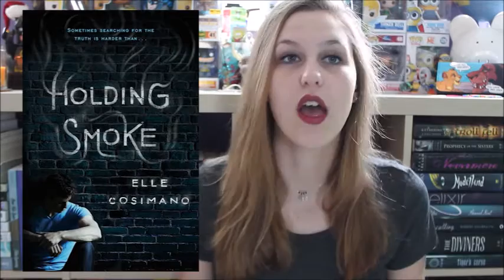Most Anticipated Reads | May 2016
THEY ALL SOUND SO GOOD AND I NEED THEM ALLLLLLLL